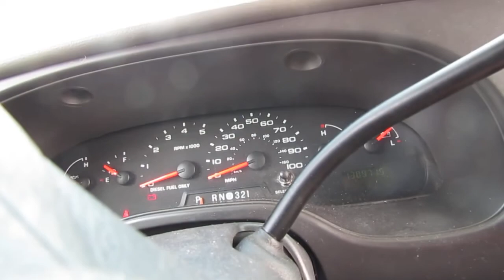2006 Ford E 450 Failed Starter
Get It Running : 2006 Ford Econoline E-450 Super Duty, Failed Starter and Crank no Start

This is an easy repair.  This started with loose battery terminals, then a failed starter and finally a crank with no start.  There was an engine issue before hand and the owners cranked it until they killed the battery and burned out the starter.  What issue does the engine have?   I have no idea.  I had no time to diagnose.

PART(S) : Starter

SPECS :

-  Diesel Fuel  55.0 gallons
-  Displacement L/CI 6.0/363
-  8 Cylinder Engine